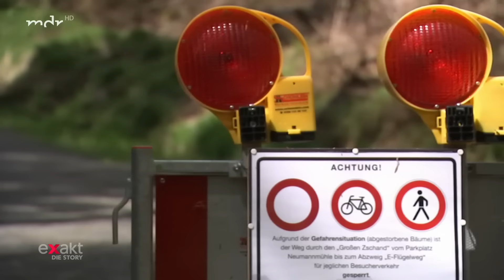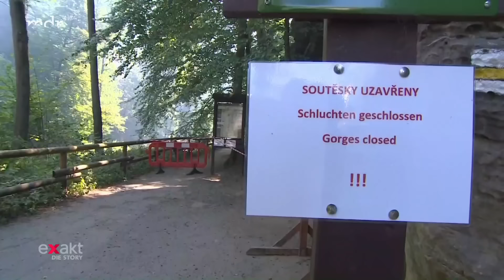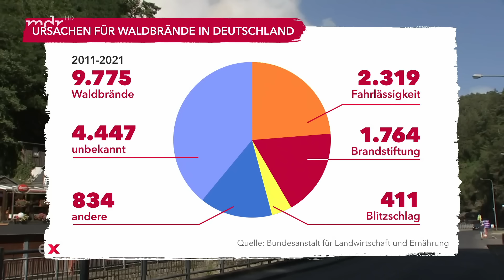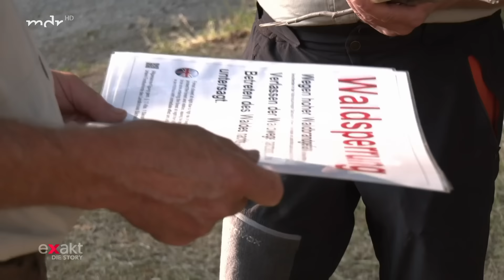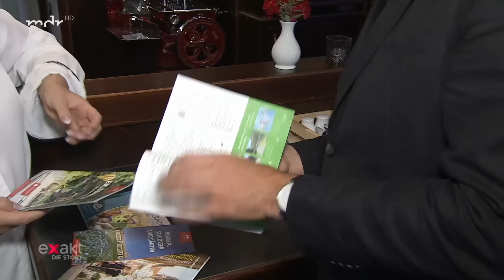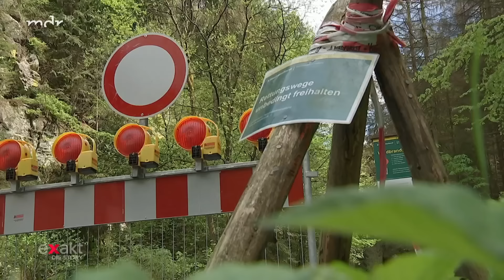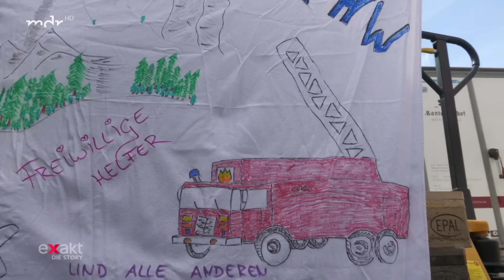Feuer im Elbsandsteingebirge. Der Kampf um den Nationalpark | Doku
Das Elbsandsteingebirge steht seit Tagen in Flammen: In der Sächsischen und Böhmischen Schweiz brennt hektarweise der geschützte Nationalpark ab. Die Feuerwehr auf beiden Seite der Grenze zwischen Sachsen und Tschechien kämpft gegen immer wieder neu auflodernde Brandherde. Doch im unwegsamen Gelände zu löschen ist eine gefährliche Aufgabe – und die Ausrüstung, ebenso wie Personal sind nicht angepasst an die Entwicklungen durch den Klimawandel.

Dürre und kaum Niederschlag, unstetes Wetter sowie Fichten-Monokultur und dann noch der Borkenkäfer: Die Gefahren, mit denen ein Wald zu kämpfen hat, sind bereits hoch. Doch wenn Flammen sich dort ausbreiten, wo Böden trocken sind und abgestorbene Bäume sich mehren, sieht es noch schlimmer aus.

Braucht der Nationalpark eine andere Strategie, um den Klima-Herausforderungen der Zukunft gerecht werden zu können? "Exakt - Die Story" zeichnet eine Chronologie der Brände und der Löscharbeiten und fragt, welche Konsequenzen für künftige Brandvermeidung und -bekämpfung gezogen werden müssen.